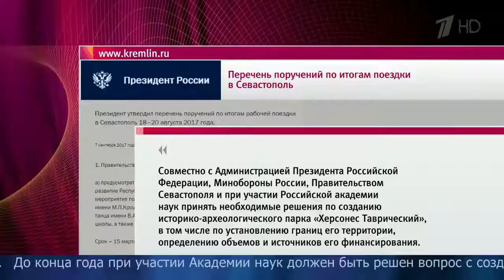Владимир Путин дал ряд поручений по итогам своей недавней поездки в Севастополь